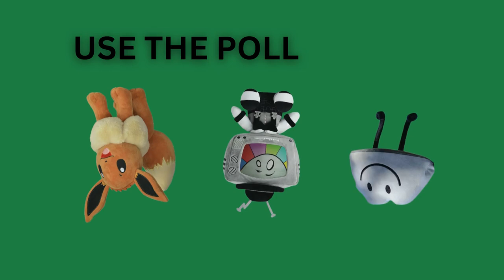BFUPTA 1: Return Of a Legendary Legend That Is Legendary